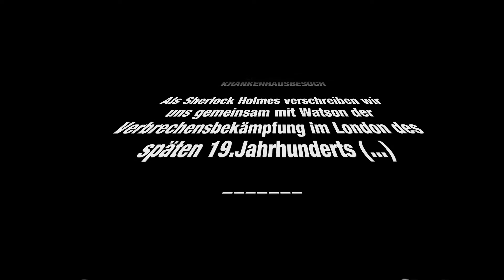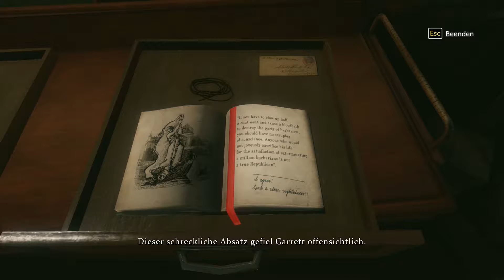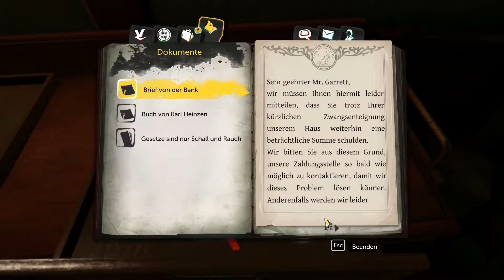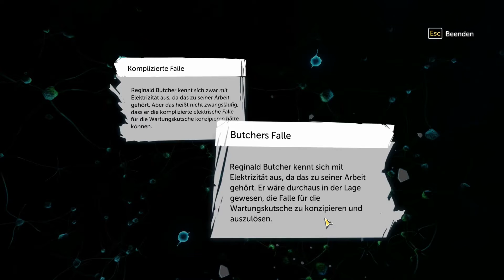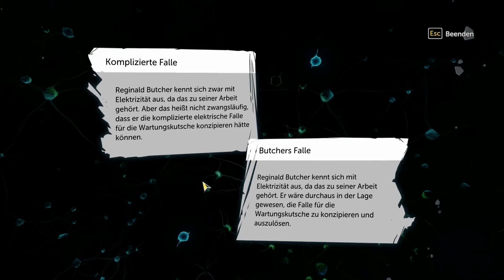Sherlock Holmes The Devil's Daughter - Let's Play #31 Krankenhausbesuch [Deutsch/PC/HD+]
LET'S PLAY
SHERLOCK HOLMES - THE DEVIL'S DAUGHTER
EPISODE XXXI
KRANKENHAUSBESUCH

Als Sherlock Holmes verschreiben wir uns gemeinsam mit Watson der Verbrechensbekämpfung im London des späten 19.Jahrhunderts (...)

Wieso finden wir den entflohenen Verdächtigen im Krankenhaus?

The Testament of Sherlock Holmes ist ein Teil der  "Adventures of Sherlock Holmes"-Reihe, die von Frogwares entwickelt wurde und von Bigben Interactive für Microsoft Windows, Playstation 4 und Xbox One verlegt wird.
Inspirationen für die verschiedenen Fälle, die es zu lösen gilt lieferten die Geschichten von Sir Arthur Conan Doyles.
Als Sherlock Holmes gilt es in London und Umgebung verschiedene Verbrechen aufzudecken; dabei wird der Ausgang eines Falles durch die Entscheidungen des Spielers beeinflusst. Können wir die Täter dingfest machen und die Fälle lösen?